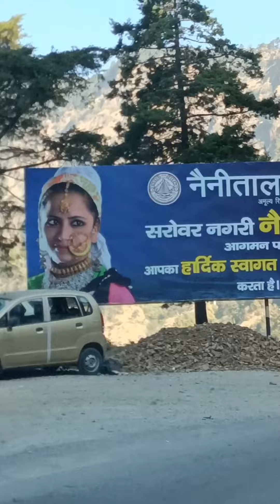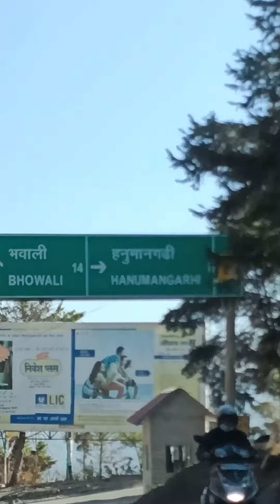sabse lokpriy hill station..पहाड़ो🏔️ पर जाये घुमने | barily to Nainital🚗beautiful view Uttarakhand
मोटापा काम करना हो तो..पहाड़ो🏔️ पर जाये घुमने | barily to Nainital🚗beautiful view Uttarakhand

nainital uttrakhand
barily to Nainital view
uttarakhand trip
uttarakhand ka khubsurat hill Station kaun sa
nainital
uttarakhand me kya kya ghume layak hai
naini jheel nainital
barily to Nainital distance by car
travel barily to Nainital by car
barily se nainital kitna samay lagta
hill station beautiful view
tourism uttarakhand
tourist places uttarakhand

Apna Andaz SSVlogs 💞

इतनी ख़ूबसूरत najare आपको उत्तराखंड में ही दिखेंगे इतने सुंदर-सुंदर seen dikhenge ... बरेली से नैनीताल बाईकार या ओला कैब जिसमें भी आप जा रहे हैं आपको 3 बजे 3:30 ghante lagege .